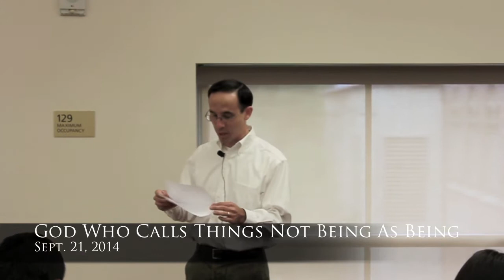God Who Calls Things Not Being As Being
Saved in His Life – Message 6

Romans 4:17 (As it is written, "I have appointed you a father of many nations'') in the sight of God whom he believed, who gives life to the dead and calls the things not being as being.

Genesis 17:1 And when Abram was ninety-nine years old, Jehovah appeared to Abram and said to him, I am the All-sufficient God; Walk before Me, and be perfect. And I will make My covenant between Me and you, And I will multiply you exceedingly. Then Abraham fell upon his face and laughed and said in his heart, Will a child be born to a man who is a hundred years old? And will Sarah, who is ninety years old, bear a child?

2 Corinthians 4:16
 Therefore we do not lose heart; but though our outer man is decaying, yet our inner man is being renewed day by day. For our momentary lightness of affliction works out for us, more and more surpassingly, an eternal weight of glory, Because we do not regard the things which are seen but the things which are not seen; for the things which are seen are temporary, but the things which are not seen are eternal.

2 Corinthians 5:17
So then if anyone is in Christ, he is a new creation. The old things have passed away; behold, they have become new.

Galatians 6:15
For neither is circumcision anything nor uncircumcision, but a new creation is what matters.

Ephesians 3:17
...that Christ may make His home in your hearts through faith

John 5:24
Truly, truly, I say to you, He who hears My word and believes Him who sent Me has eternal life, and does not come into judgment but has passed out of death into life.

John 10:10b
I have come that they may have life and may have it abundantly.

John 11:25
Jesus said to her, I am the resurrection and the life; he who believes into Me, even if he should die, shall live;

Revelation 3:1b
I know your works, that you have a name that you are living, and yet you are dead.

For the mind set on the flesh is death, but the mind set on the spirit is life and peace. And if the Spirit of the One who raised Jesus from the dead dwells in you, He who raised Christ Jesus from the dead will also give life to your mortal bodies through His Spirit who indwells you.